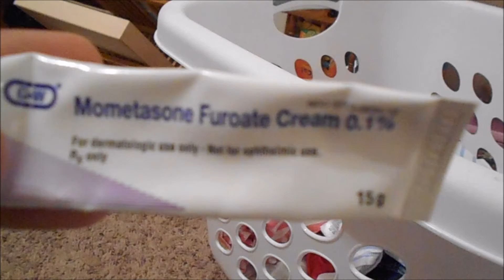WHAT I USE TO TREAT THE GIRLS ECASZM DAILY | Mommyandkailyn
-If you want to start making $MONEY$$ from your hard working vlogs then click on the link below but must have at least 100 subsribers:

Vloggin Camera & editing softweare:
Coolpix
IPhone 6
Viva Video Pro
Movie Maker
Imovie